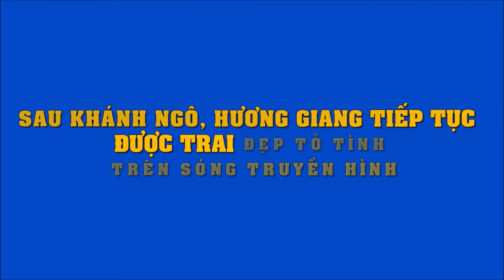Sau Khánh Ngô, Hương Giang tiếp tục được trai đẹp tỏ tình trên sóng truyền hình